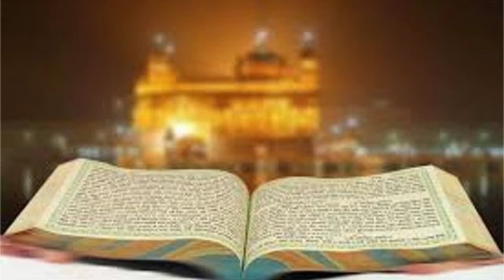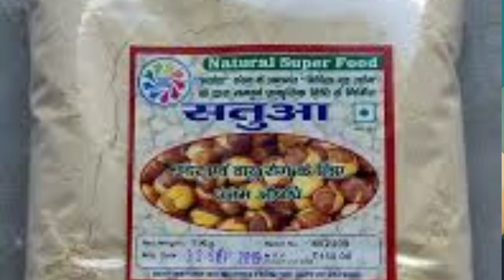भारतीय ग्रंथों का खाद होगा फलों का दोगुना उत्पादन